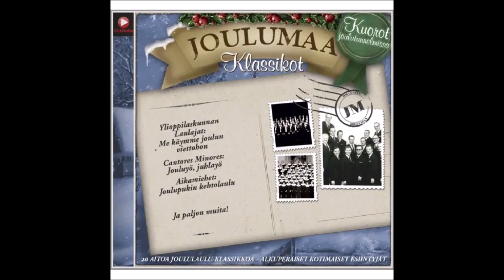Kamarikuoro Cantemus - Tiernapoikien joululaulu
Joulumusiikkia

Tiernapojat